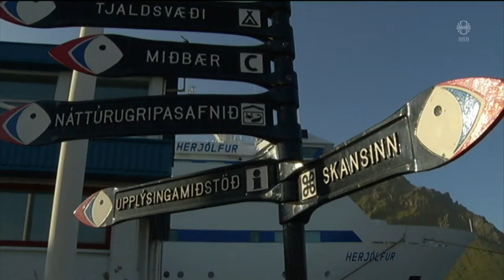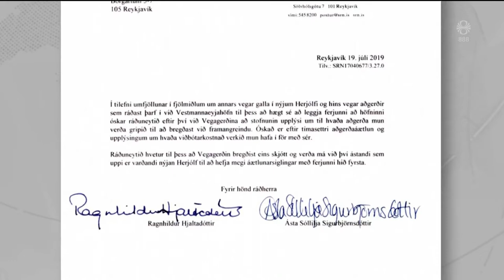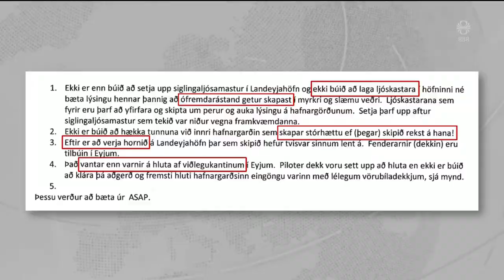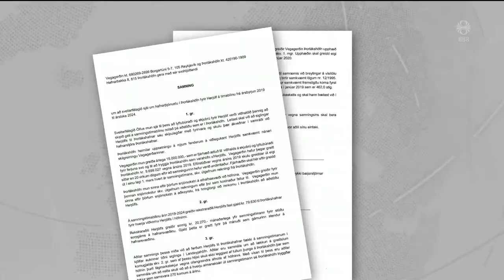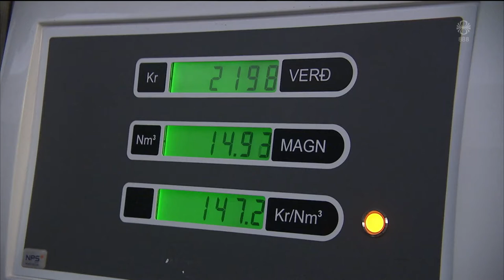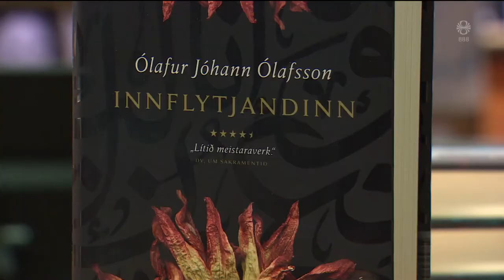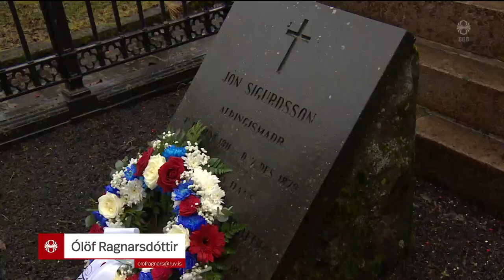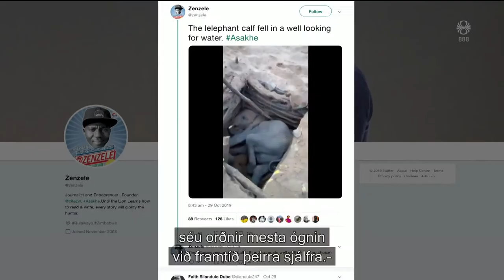Fréttir - 01. des 2019